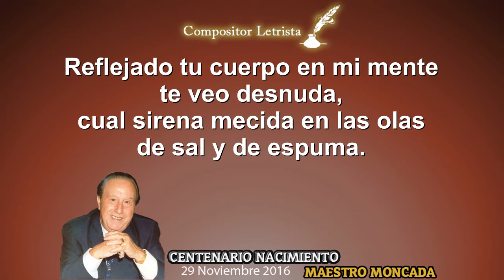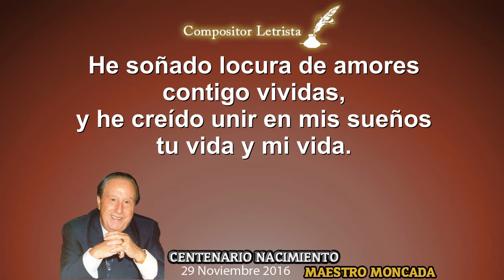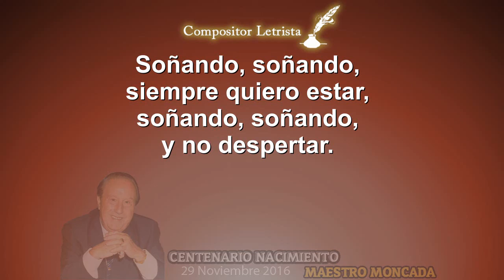"SOÑANDO SOÑANDO" INSTRUMENTAL (CANCIÓN INÉDITA) Letra y Música: F. M. MONCADA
Este año se cumple el Centenario del Nacimiento de FRANCISCO MARTÍNEZ MONCADA (Compositor). Con motivo de este evento voy a publicar algunas canciones suyas inéditas. Espero que sean de su agrado.